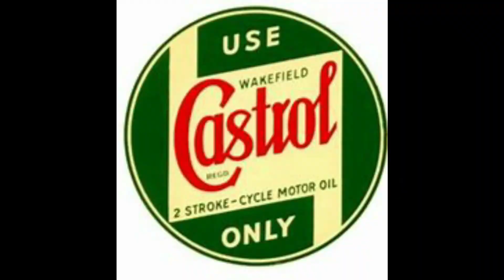La ballade de Jim - Lulu et ses Old Boys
Là on tape chez les patrons Souchon / Voulzy et on s'éclate. Merci à Kiki pour cette belle flûte et à Roland pour cette basse solide.